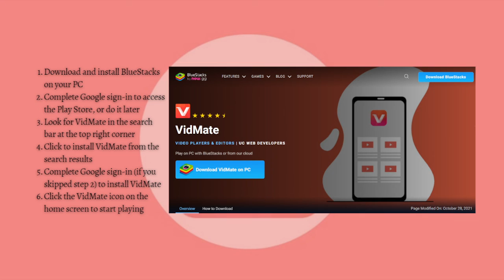How To Download And Install Vidmate On PC (2025 Guide)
Learn How To Download And Install Vidmate On Pc. This video will show you how to install vidmate on pc. If you're wondering how to download vidmate on pc this is for you.